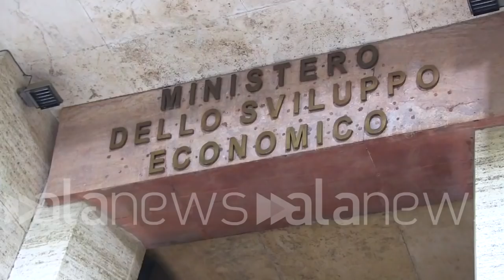Benzina, Di Maio: "Revocato sciopero"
(Roma). "Lo strumento della fattura elettronica è uno strumento valido che dovrà partire quando le categorie saranno pronte. Per noi il primo gennaio 2019 è una data ragionevole. Abbiamo assicurato ai benzinai che rinvieremo questa data e quindi anche per loro partirà come per tutti gli altri". A dirlo il ministro dello Sviluppo e del Lavoro Luigi Di Maio al termine dell'incontro con le sigle dei gestori di benzina che "Hanno assicurato che revocheranno lo sciopero", ha concluso (Noemi La Barbera/alaNEWS)